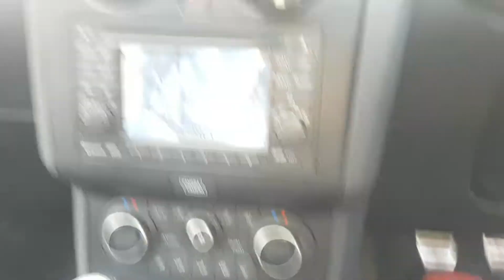Nissan qashqai front/rear parking sensors fitted pt 2